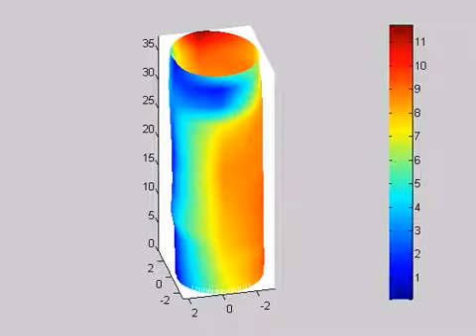Fourth circuit element Hinductor: 3D magnetic surface profile that memristors could never produce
3D magnetic surface profile for cryst2 100, created by soldering many capacitors in a series and then rolling them all around a cylinder made of wood or plastic. When electromagnetic noise or electric noise bursts falls on the lattice structure we find the generation of the magnetic field. Our fourth circuit element Hinductor is very different from the memristor.